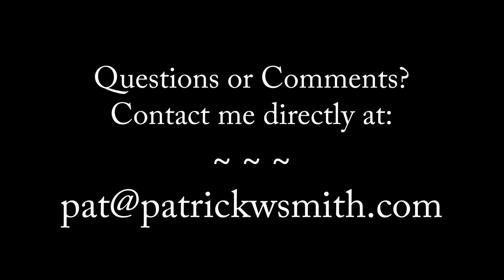A Brief Journey Within Theta Meditation PWSmith 04 09 2024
Video from Grouper Session ONE of Theta Meditation with Patrick Smith
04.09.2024